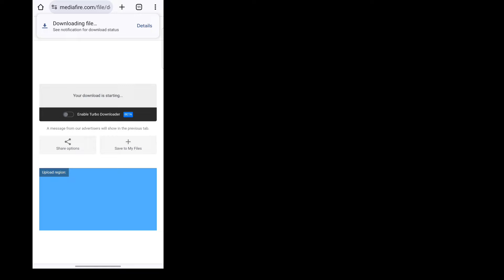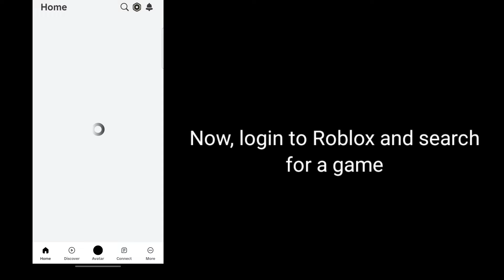How to Download Cubix Executor From Official Site (2025)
If you are straggling  to find cubix Executor's Official Site, click on the below link: